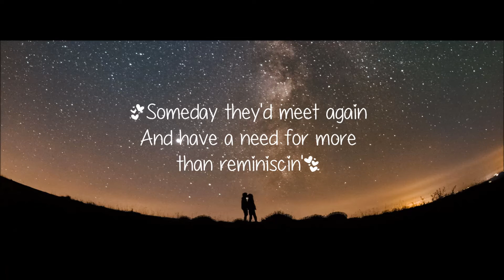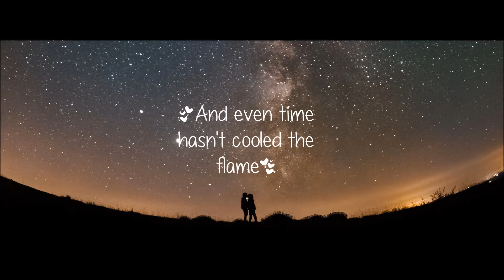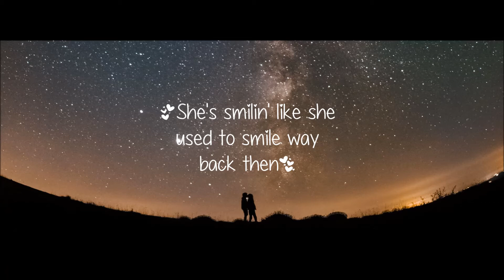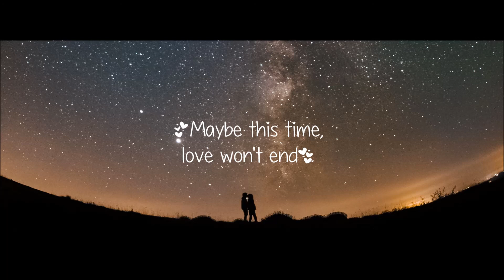Maybe This Time (Karaoke) - Michael Murphy